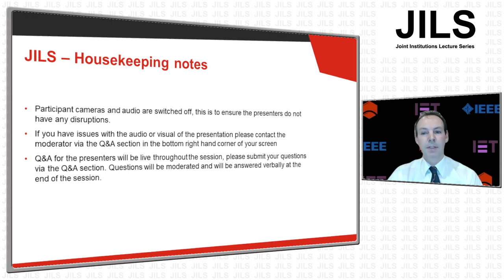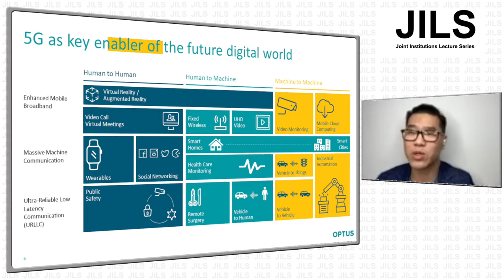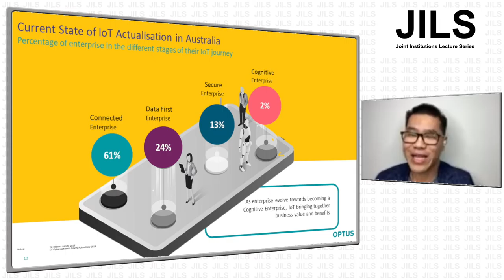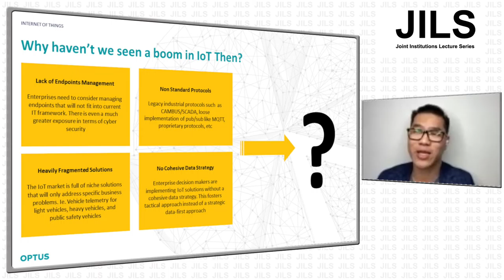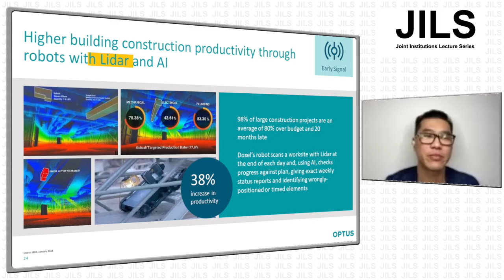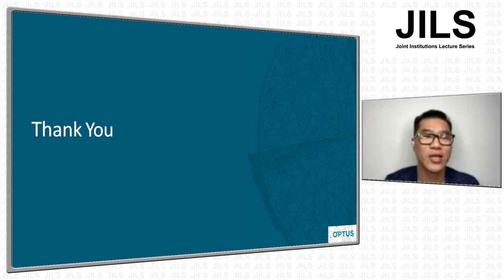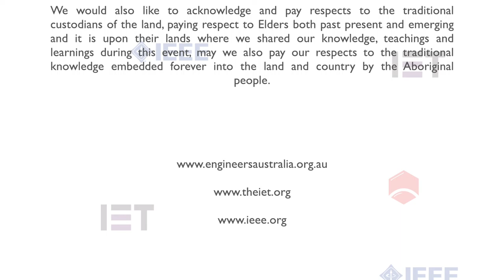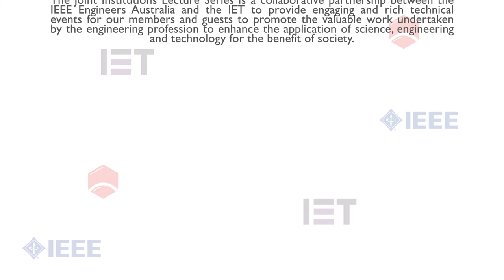Joint Institutions Lecture #201 "IOT Evolution in 5G Standards"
IOT Evolution in 5G Standards
'towards Release 17'

5G promises a plethora of Internet of Things Use Cases, which Standards are currently mature and what can be designed now to prepare for 5G mMTC.

One of the facets of 5G as defined by ITU-T is the ability to support a connection density of 1 Million devices per square kilometre.  Known as 5G mMTC (Massive Machine to Machine Communication), this promises the ability to scale IoT devices across multiple LANs/WANs.

This presentation will highlight the current 3GPP Release 15 standards related to IoT applications, the evolution from 4G LPWA technology and what mMTC standards that are being considered for Release 17.

How can we design an IoT application to benefit from current LPWA IoT standards and evolve into 5G mMTC?

Presenter: David Yuwono
David Yuwono has a Master of Digital Communications and over twelve years’ experience in the field of carrier grade wireless and sensor networks in the telecommunications industry. David now leads the Internet of Things Practice at Optus.

Optus is an Australian leader in integrated communications - serving over ten million customers each day. The company provides a broad range of communications services with a strong focus in fostering growth the Australian IoT ecosystem.

Deon Rowley, Joint Institutions Chairman

The Joint Institutions Lecture Series is a collaborative partnership between the IEEE Engineers Australia and the IET to provide engaging and rich technical events for our members and guests to promote the valuable work undertaken by the engineering profession to enhance the application of science, engineering and technology for the benefit of society.